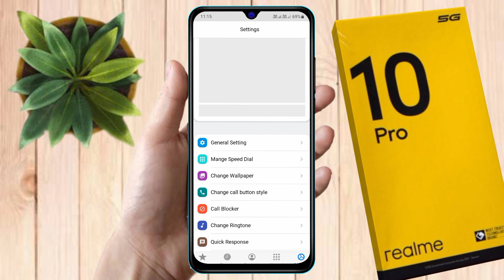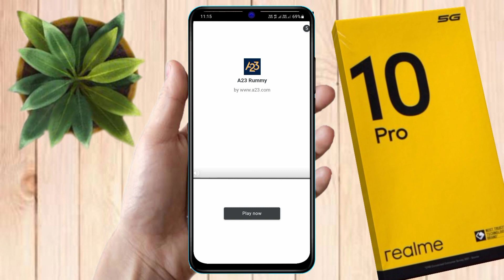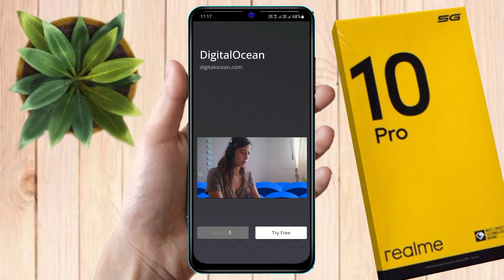how to set photo on incoming call in realme 10 pro | realme 10 pro incoming call photo setting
how to set full screen photo on incoming call in realme 10 pro | realme 10 pro incoming call photo setting